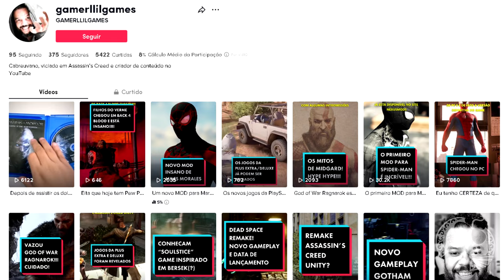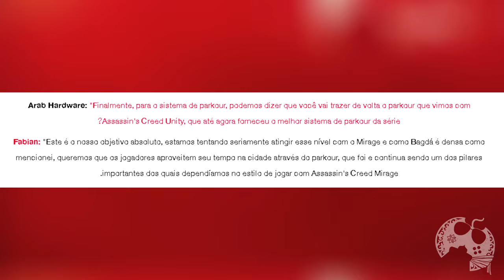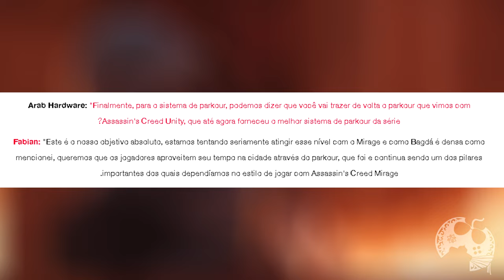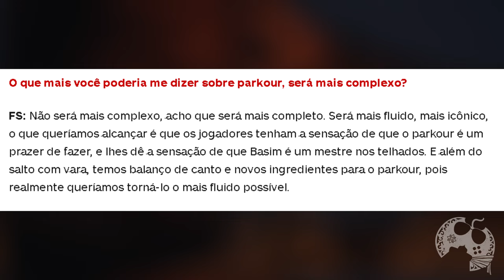SAIBA TUDO SOBRE O PARKOUR DE ASSASSIN'S CREED MIRAGE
Olha, vou ser bem franco aqui. Se tudo o que os diretores de Assassin's Creed Mirage estão falando nas entrevistas for verdade, serio.. Teremos nesse jogo o mais belo, mais incrível, fluido e empolgante Parkour de toda a franquia. Sim, superando até UNITY que já confirmado como inspiração pra equipe de produção. Estamos de olho!

- Jogue comigo
- Emotes únicos
- Grupo exclusivo no WPP e muito mais!!!

Caixa Postal: 4455
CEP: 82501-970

Temos um Grupo de Ofertas no Telegram!

AGRADECIMENTOS
Kallil Augusto